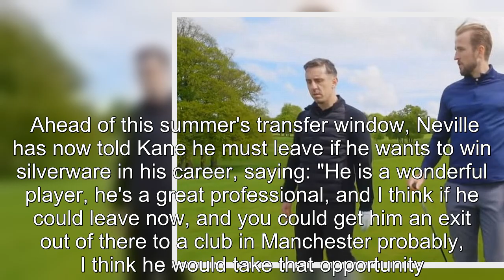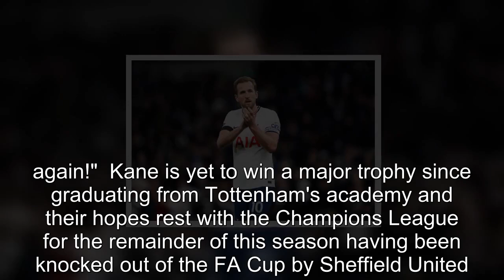Fans ask 'when's the golf trip' as Gary Neville tips Harry Kane for Man Utd move